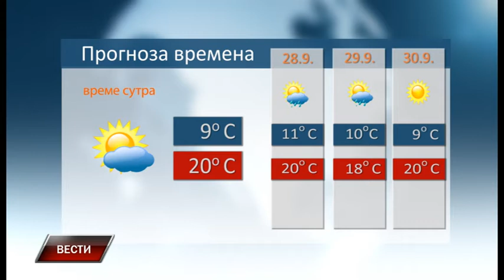Vesti 26 9 2020